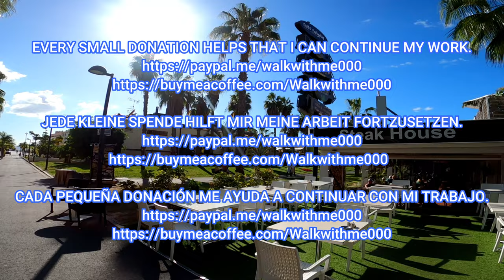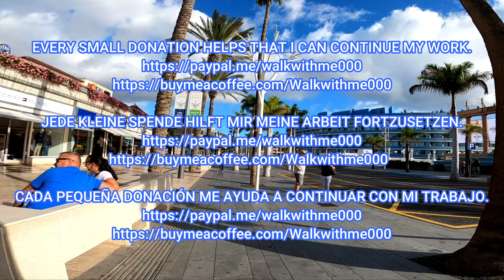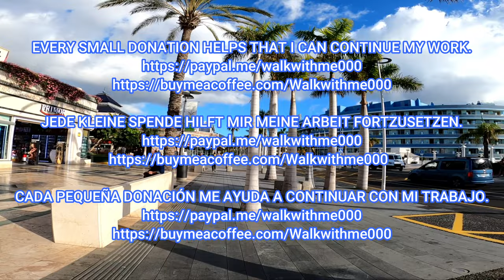Tenerife - The best place in Las Américas is here! Restaurants, Shopping & Beach🤩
Las Américas, Tenerife, January 2023. Hey guys, come with me for a walk in Las Américas.  This is the best address in Las Americas for a vacation.  Beach, restaurants and shopping all just a few steps away from each other.  Enjoy the walk and the nice weather.

Las Américas, Teneriffa, Januar 2023. Hey Leute, kommt mit mir auf einen Spaziergang in Las Américas.  Dies ist die beste Adresse in Las Americas für einen Urlaub.  Strand, Restaurants und Einkaufsmöglichkeiten sind nur wenige Schritte voneinander entfernt.  Genießt den Spaziergang und das schöne Wetter.